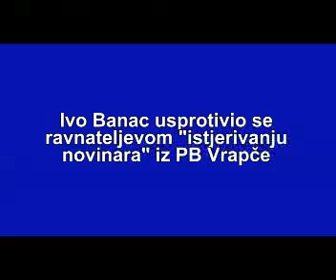Ivo Banac i stresan slučaj Pukanić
Zbog problema sa srcem Ivo Banac je u KBC Rebro. Snažan izvor stresa posljednjih dana bio je slučaj Pukanić.